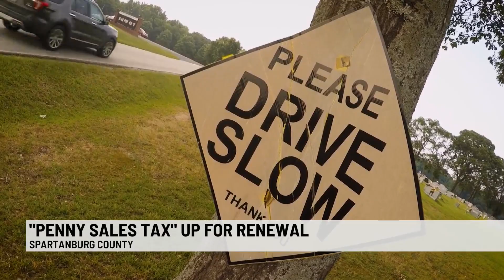A breakdown of what the penny sales tax would do if renewed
Breaking down what the penny sales tax would do if renewed